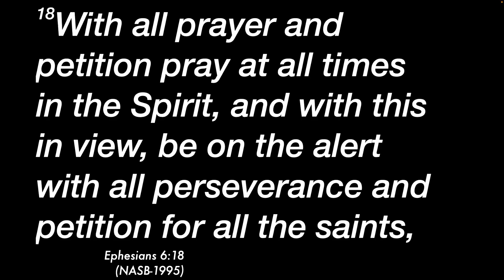The Life DETROIT